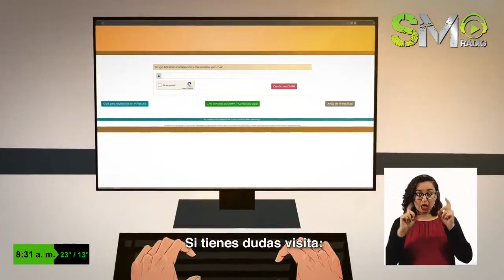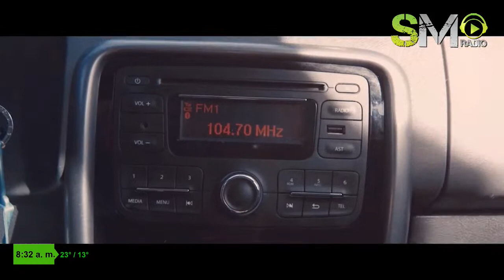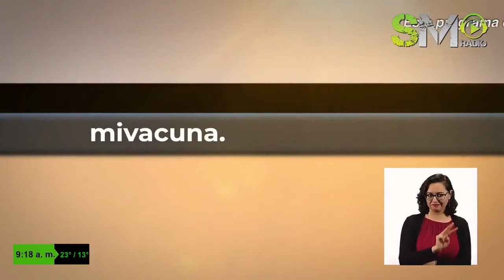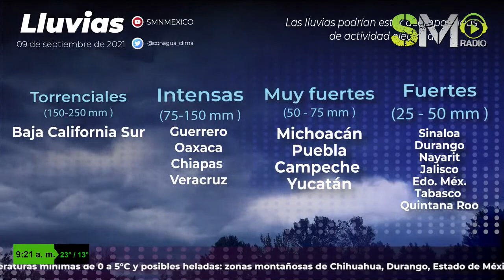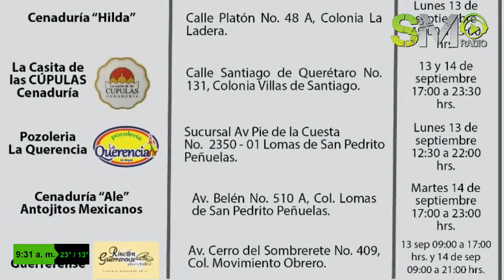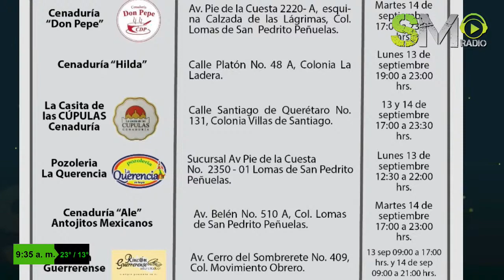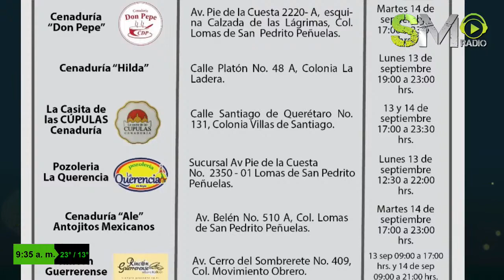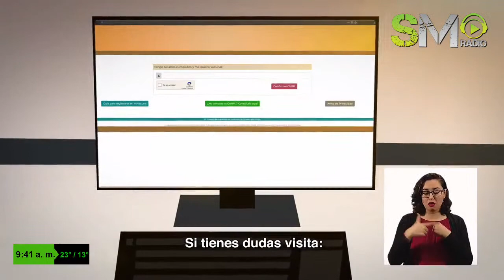LA DESMAÑANERA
de 🟩SMNoticias

Venció a la muerte después de ser baleado por funcionario de Tultepec.

Argentino se hace viral por contar cuentos en YouTube.

🟢 Espectaculos con Angelica Rosales
En traje de baño azul celebra sus 55 años Salma Hayek

Además no te puedes perder la increíble entrevista con Gustavo Adolfo Infante

¿Raul Jimenez no jugará para la selección mexicana?

Lety Mercado
Miss Moon